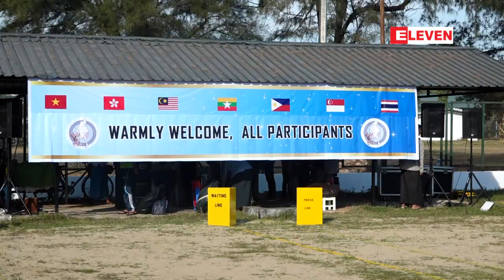(၆)ႀကိမ္ေျမာက္ အေရွ႕ေတာင္အာရွျမားပစ္ၿပိဳင္ပြဲ ဒုတိယေန႔ အၿပီးတြင္ ျမန္မာအသင္း ေရႊတစ္ခု၊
ျမန္မာႏိုင္ငံက အိမ္ရွင္အျဖစ္ လက္ခံက်င္းပေနတဲ့ ၂၀၁၇ ခုႏွစ္ (၆)ႀကိမ္ေျမာက္ အေရွ႕ေတာင္အာရွ ျမွားပစ္ၿပိဳင္ပြဲ ဒုတိယေန႔ ပြဲစဥ္မ်ားအၿပီးမွာ ျမန္မာအသင္းက ေရႊတစ္ခု ၊ ေငြႏွစ္ခု ၊ ေၾကးသံုးခု ဆြတ္ခူး ရရွိထားေၾကာင္း သိရပါတယ္။